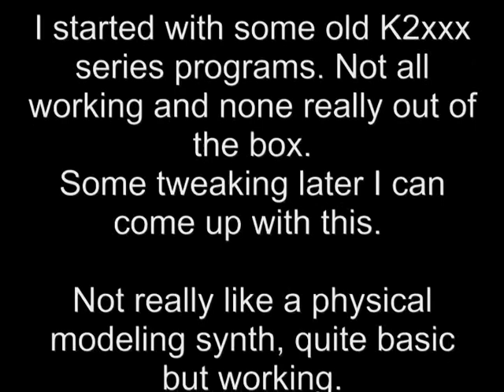PC3 Breathcontrol. First attempt.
The PC3 is one of the rare machines that has a BC-input. I am not willing to let it rot where it is. I want to use it. Check out Mastering Vast forum. Some discussion about it over there.